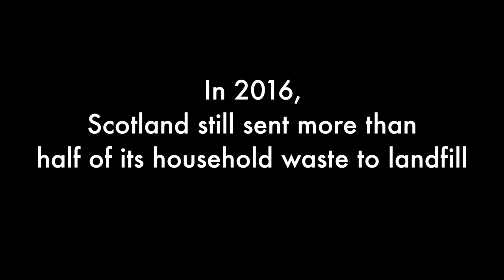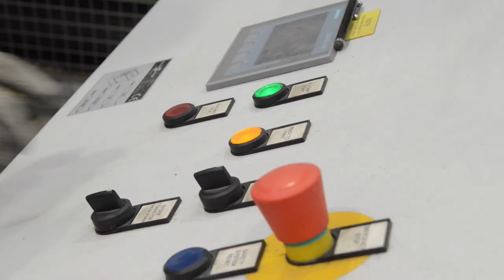Aberdeen Recycling and Resource Facility -V1 HD 1080p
This is what happens to waste in Aberdeen.